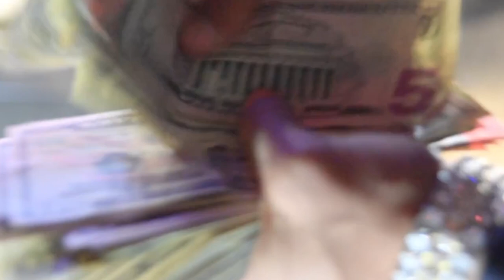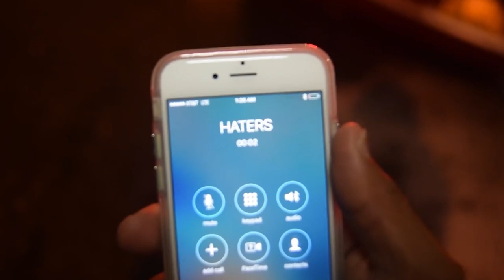St. Laz with Conway The Machine, Tony Yayo, Hangman, Vain, Monster bars - (Rap freestyles)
Conway The Machine, Tonyyayo, St. Laz, Hangman, Vain, Monster bars - (Rap freestyles)

More St. Laz exclusives, the best prison jail, hood truecrimestories on youtube
Rikers island legeds, Brooklyn legacy, New york state prison is different.